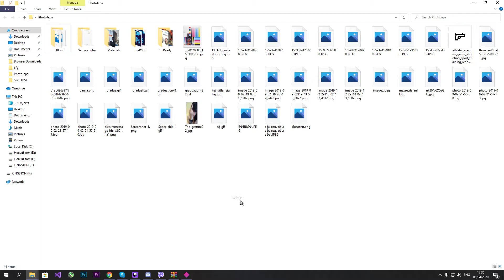Секретное послание моего ПК...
Даже он...(